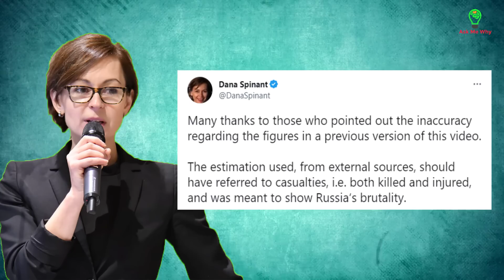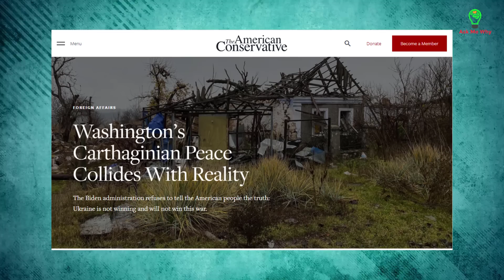Zelensky tức điên khi bị EU tiết lộ sự thật số binh sĩ đã thiệt mạng